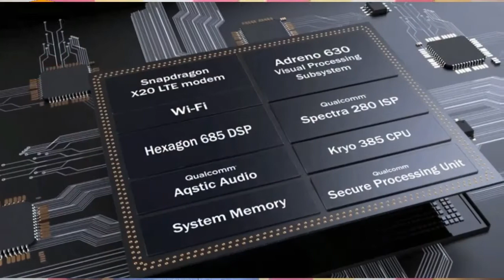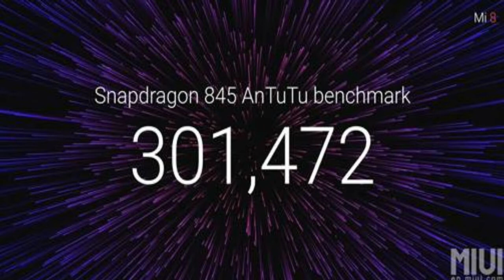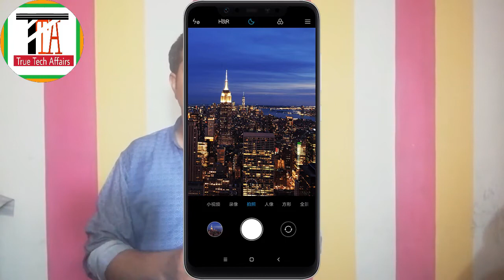Mi 8 released.All you need to Know.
xiaomi mi 8 is launched in china and will be available in other countries soon in this video i have tried to explained its features including mi 8 camera,mi 8 hardware,mi 8 screen,mi 8 updates and availability of mi 8 specifically in India and Pakistan.